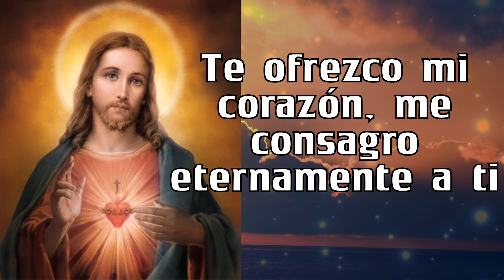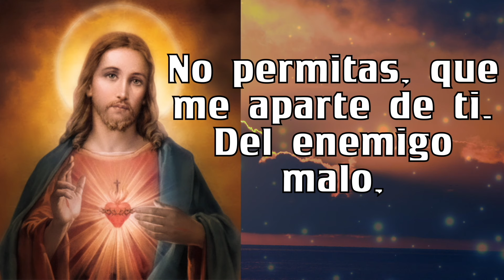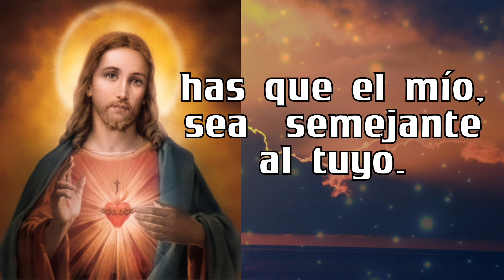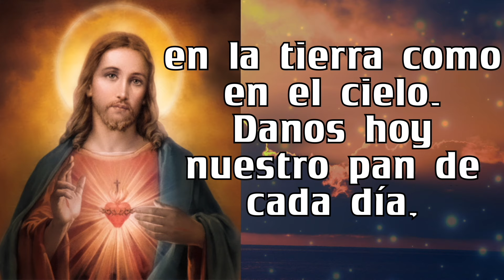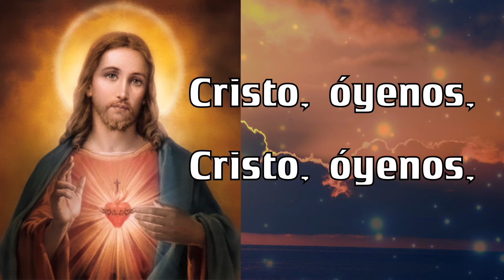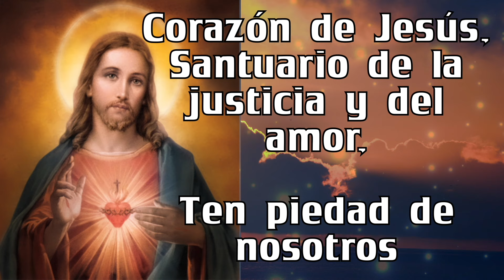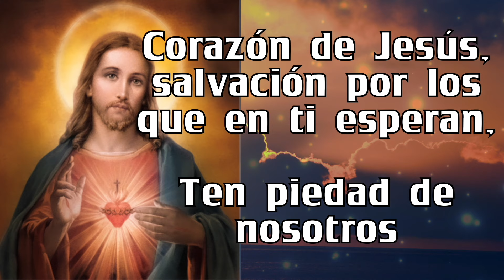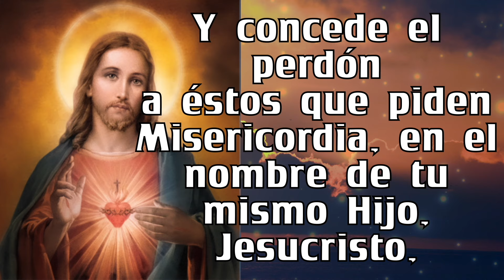Rosario al SAGRADO CORAZÓN DE JESÚS ❤️❤️ de hoy VIERNES 🙏🏻🙏🏻 15 de MARZO 💐🌹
5 minutos de ORACIÓN Rosario al SAGRADO CORAZÓN DE JESÚS ❤️❤️  de hoy VIERNES 🙏🏻🙏🏻 15 de MARZO 💐🌹

GRACIAS !
BENDICIONES !